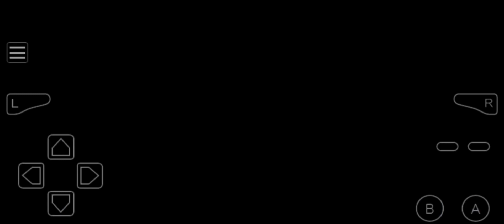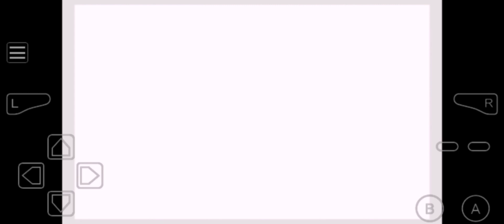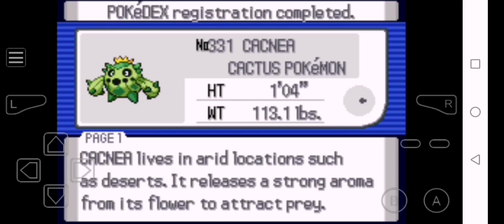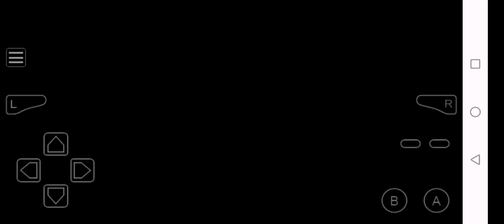Pokemon light platinum playthrough #32 - we reach the top and get whipped by the sand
I finally get out of the mountain and start to cross the desert
Link to my Linktree on my main page